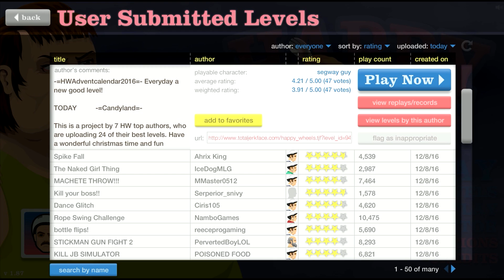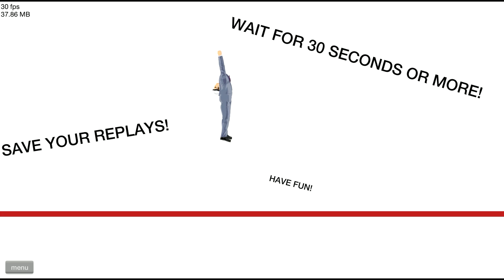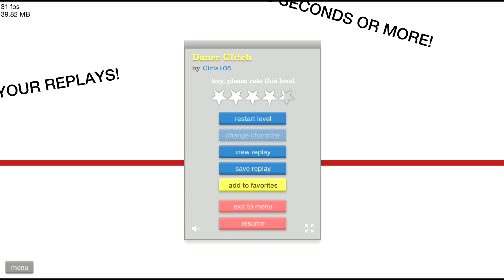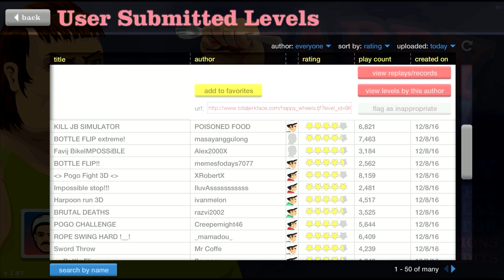Happy Wheels: POGO FIGHT - Part 503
Happy Wheels: Little Hill Climb - Part 481
httpd://youtu.be/1aAdx36JAz8

thereal8bittheater